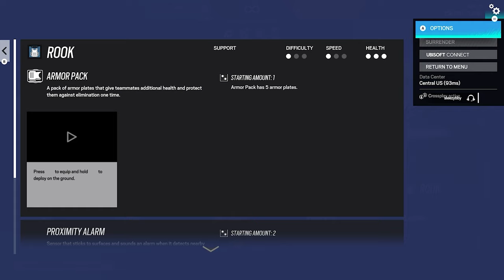Rainbow Six Siege but we turn against our teammates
Don't know what's with kids these days and noises they make into the mic. Makes me very uncomfortable...

🟢 Thy socials.